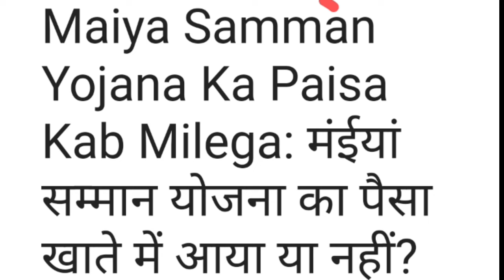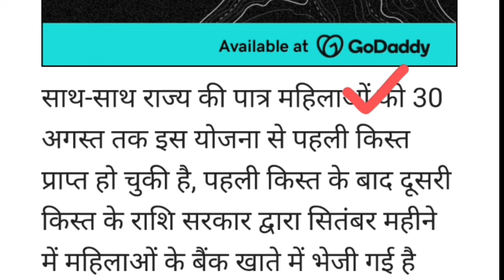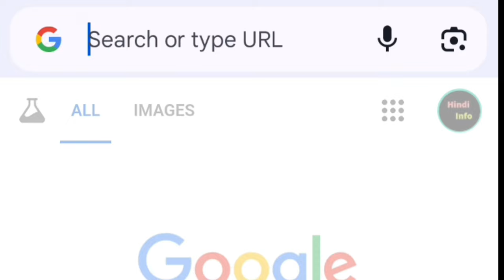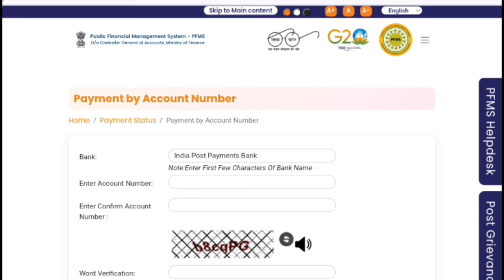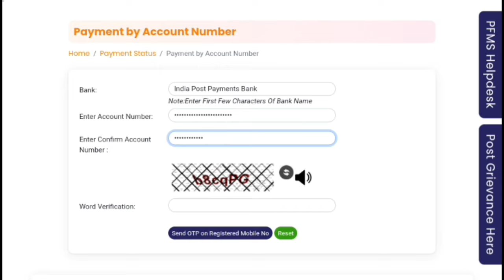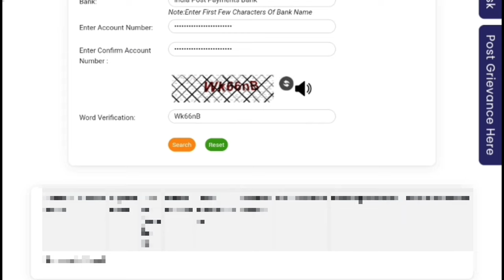maiya samman yojana ka paisa kab milega ll maiya samman yojana ka 4 installment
maiya samman yojana ka paisa kab milega ll maiya samman yojana latest news ll Hindi info

Your Question ❓
maiya samman yojana ka paisa kab milega,
maiya samman yojana ka paisa kab milega dusra kist,
yojana wala paisa kab aaega,
jharkhand mein maiya samman yojana ka paisa kab tak milega,
jharkhand mukhyamantri maiya samman yojana ka paisa kab tak milega,
jharkhand mukhyamantri mahila samman yojana ka paisa kab se milega,
maiya samman yojana ka paisa dusra kist kab milega,
maiya samman yojana ka paisa september mein kab milega,
mukhyamantri maiya samman yojana ka paisa kab tak milega,
mukhyamantri mahiya samman yojana ka paisa kab se milega,
maiya samman yojana 18 years ka paisa kab milega,
msry jharkhand ka paisa kab milega,
kisan samman yojana ka paisa kab milega,
pm samman nidhi ke paise kab milenge,
jharkhand maiyya samman yojana ka paisa kab se milega,
samman nidhi ka paisa kab aaenge,
maiya samman yojana ka paisa kab milega tisra kist,
maiyya samman yojana ka paisa kab se milega,
maiya samman yojana ka paisa kab milega dusra kis,
mukhyamantri maiya samman yojana ka paisa kab milega,
jharkhand mein maiya samman yojana ka paisa kab milega,
jharkhand mahila samman yojana ka paisa kab milega,
mukhyamantri mahila samman yojana ka paisa kab milega,
hazaribagh jila mein maiya samman yojana ka paisa kab milega,
jharkhand mukhyamantri mahila samman yojana ka paisa kab milega,
chatra jila mein maiya samman yojana ka paisa kab milega,
18 saal maiya samman yojana ka paisa kab milega,
maiyya samman nidhi yojana ka paisa kab tak milega,
maiya samman yojana ka paisa kab tak milega dusra kist,
pm yojana ka paisa kab aaega,
samman nidhi yojana ka paisa kab dalega,
sukanya yojana ka paisa kab milega